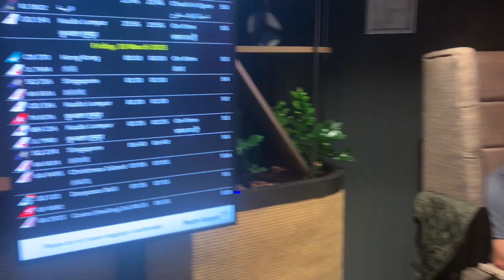Walking around Hanoi Night Market in Vietnam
Landed in Hanoi and took a walk around the night market and a couple of bars.